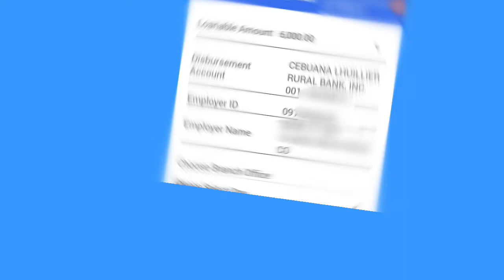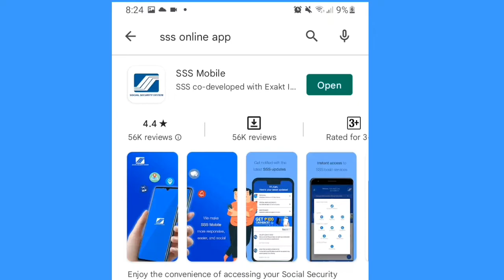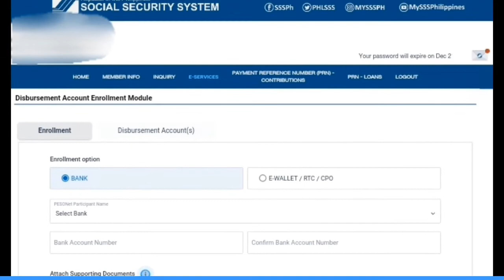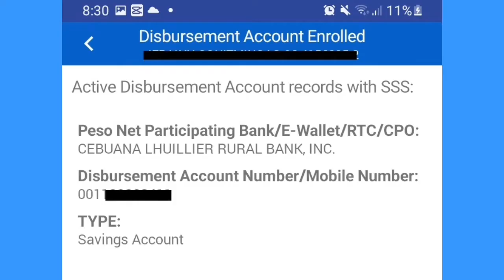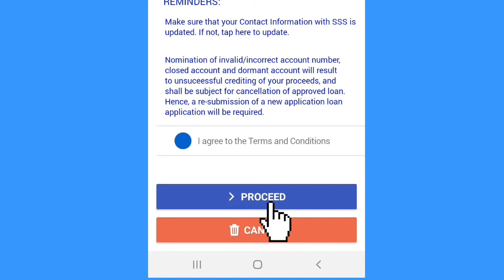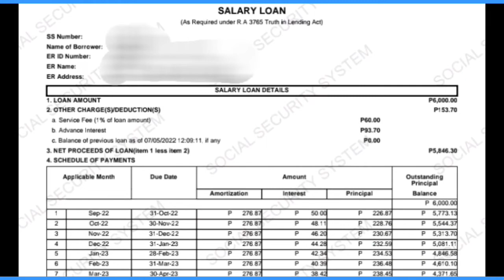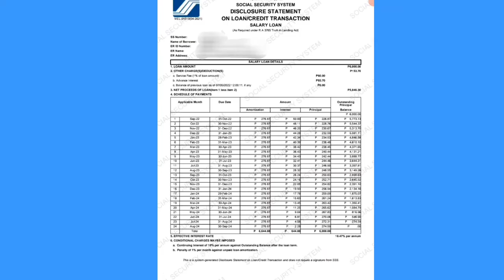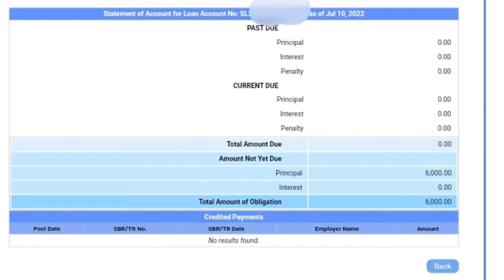Apply loan using SSS Mobile App! easy to apply